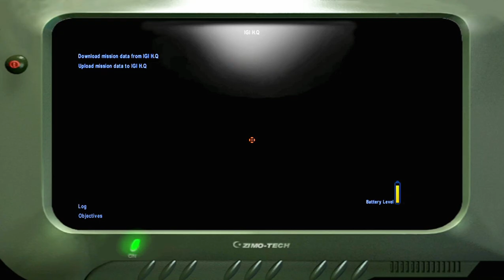RAILGAADI CHUK CHUK CHUK ! PROJECT I.G.I.2 - COVERT STRIKE (MISSION II - DEEP IN THE MINES)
IGI 2: Covert Strike Mission 2- Game Walkthrough,  IGI 2 gameplay, igi 2 mission 2,  igi 2 all missions/ Full story, Project IGI 2: Covert Strike, igi 2 full walkthrough/play through @ROYSTER_GAMING2023

-- here some History of I.G.I.2 --

Main Characters--
- David Jones (which is Main Protagonist)
- Rebecca Anya (I.G.I.'s Mission Director)
- Jach Priboi (Arms Dealer)

Release - 2003
Genre - Tactical Shooter [ Single Player, Multiplayer ]
Platform - PC (only Windows)
Developer - Innerloop Studios
Publisher - CodeMasters

Director - Stein Pedersen
Designer - Jolyon Leonard
Programmer - Morten B. Ofstad
Artist(s) - Waqas Zia Chaudry, Kjetil Nystuen
Writer(s) - Jolyon Leonard, Terje Johansen
Composer - Kim M. Jensen